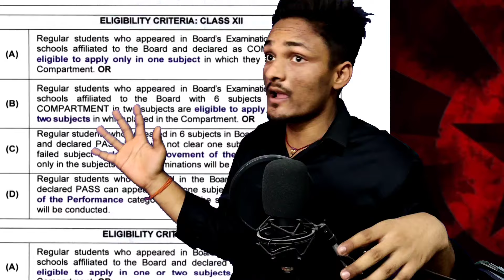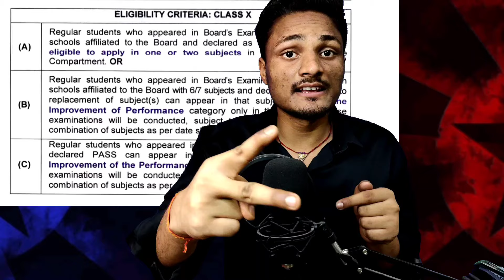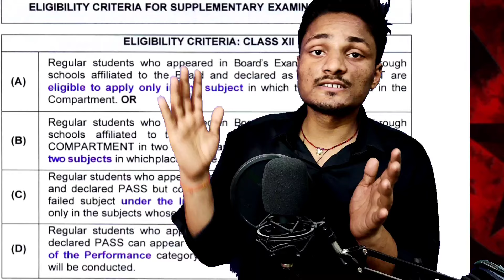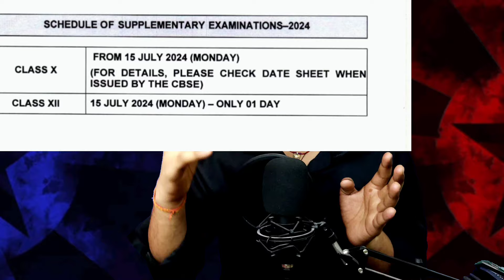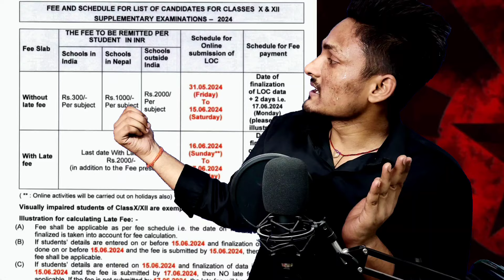CBSE COMPARTMENT,RT FORM OUT🔥CLASS 10TH & 12TH URGENT UPDATE 2024|PASS OR FAIL😭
cbse result rt, compartment and improvement 2024

cbse compartment exam 2024 paper class 10/12